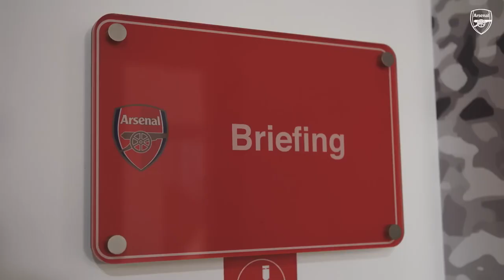Eddie Nketiah on Fabio Vieira, his new Jersey number 14, and what fans should expect